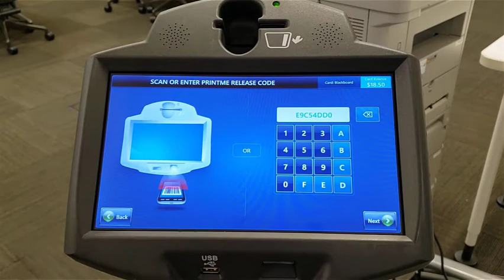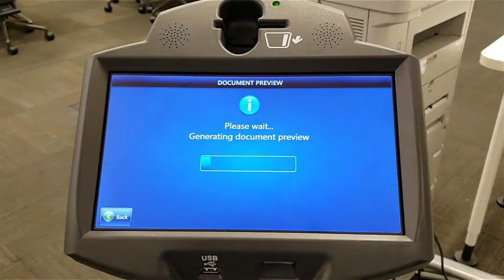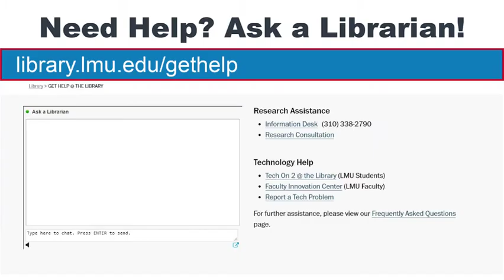PrintME: Printing Files (Mandarin)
Learn how to use the PrintMe touchscreen to print your files.